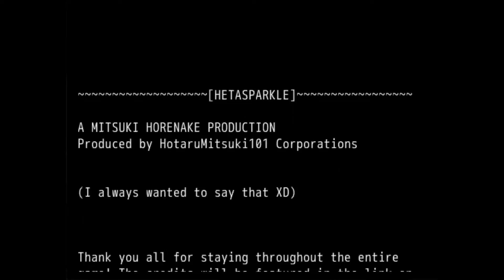THE GRAND FINALE-Let's Play Hetasparkle-Part 5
(PLEASE TURN YOUR VOLUME UP, FOR SOME REASON THE MIC IS MAKING ME SOUND A WHOLE LOT QUIETER HERE)
In this episode, we finally have a big confrontation with the evil king, which also means some big battles! Despite my freaking out, we manage to win both after one fail, and at last our friends are finally all freed! Happy endings all around! Except for Kiryll, of course. seeing as he WAS a chimera. yeah.

A new video will most not likely be uploaded for awhile. I'm going to be out of town on Friday and for the majority of Saturday, so please just have patience. That is, unless any of you are actually wanting another let's play...